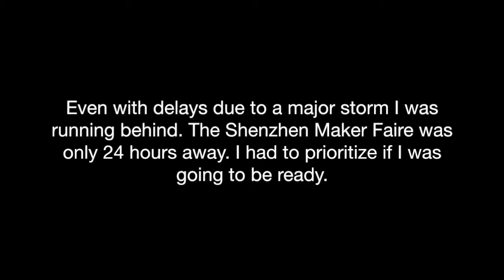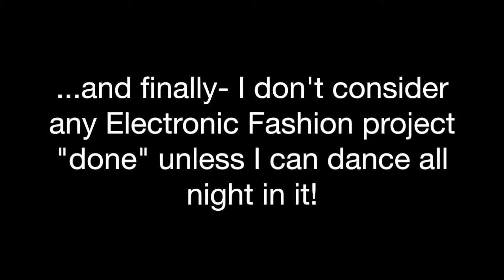Blinkini LCD Shutter Top NSFW ish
License by : Naomi 'SexyCyborg' Wu